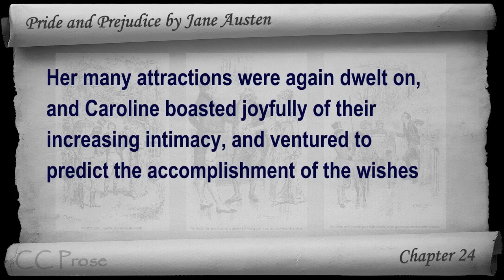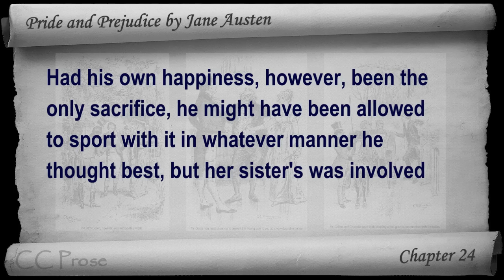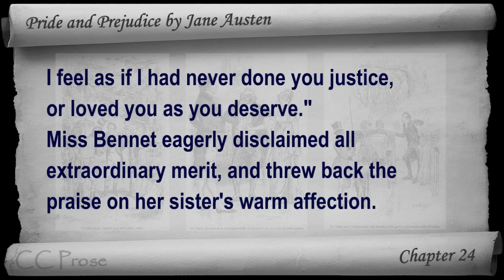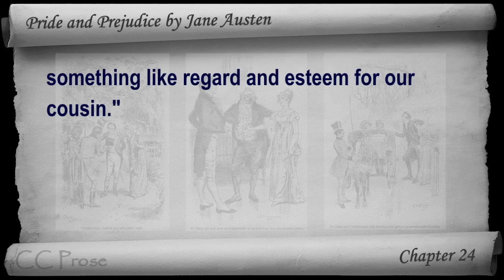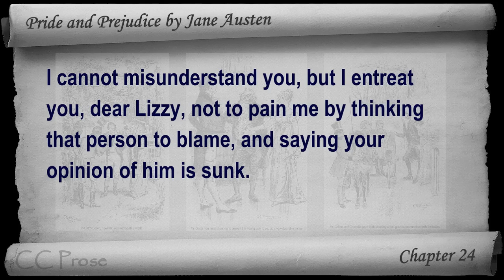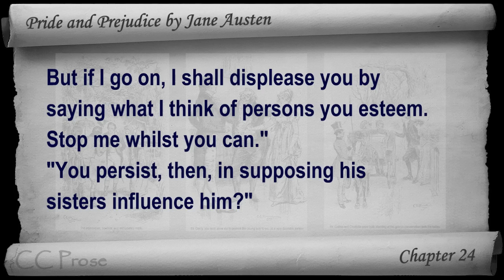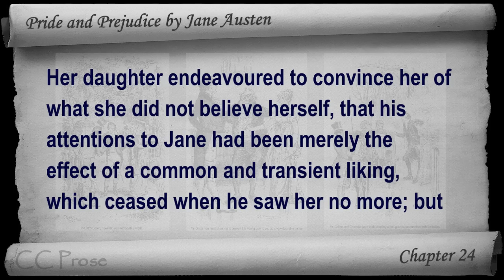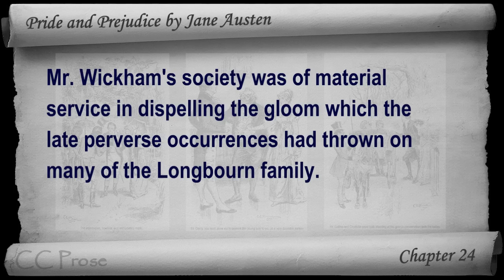Chapter 24 - Pride and Prejudice by Jane Austen